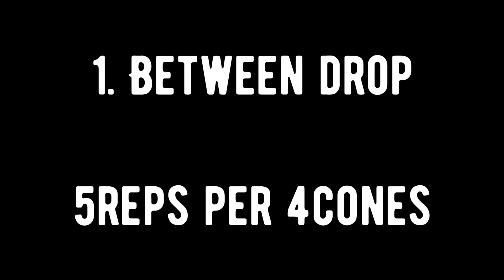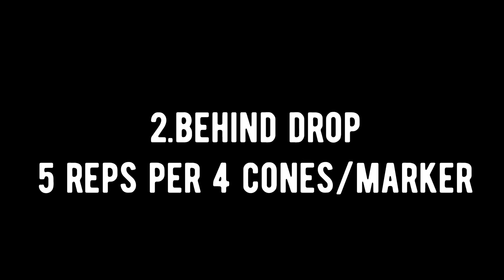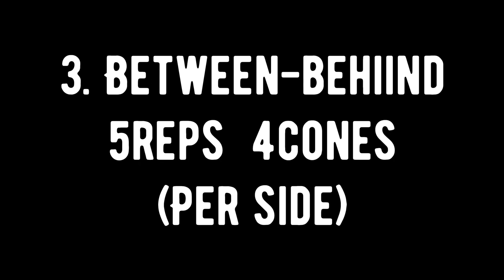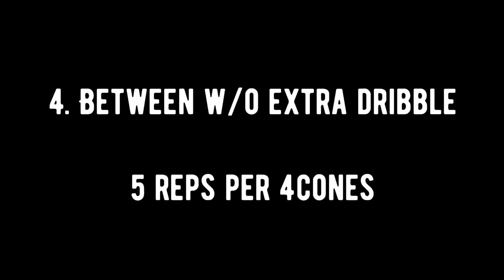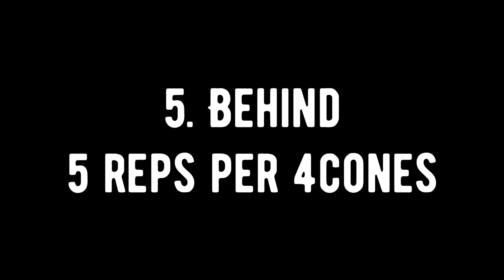Paolo Gorospe Basketball//training at home//quick reaction of moving drop step//wee:4 day:3